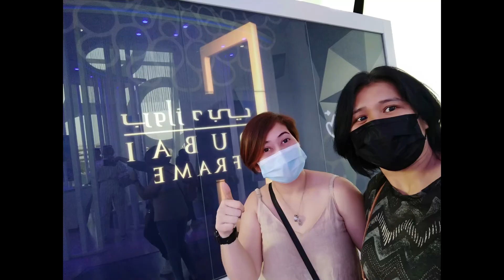My travel buddy in Dubai with Jaz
m happy to be in dubai frame with my travel buddy Jaz